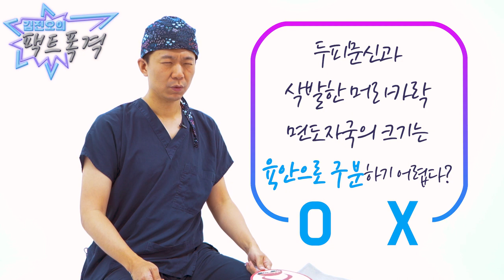[두피문신][모발이식] 부담스럽다면? 두피문신에 대한 모든 질문들! (feat. 스피드팩폭) - 뉴헤어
[두피문신][모발이식]